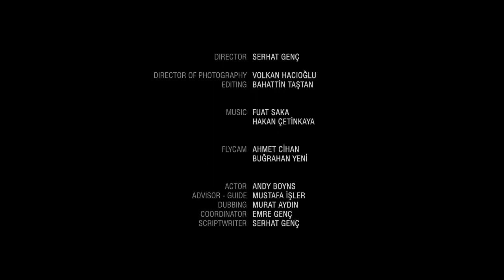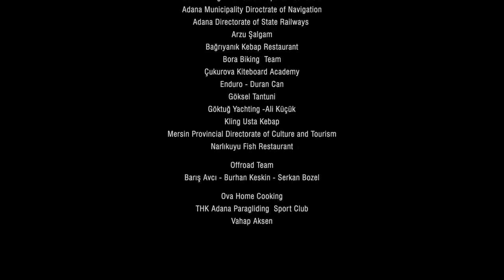Adana Tanıtım Videosu "Bir Turistin Gözünden Adana"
Çukurova Kalkınma Ajansı'nın Çukurova tanıtım filmi olay oldu. Muhteşem Adana Tanıtım Filmini sizler için paylaşıyoruz...